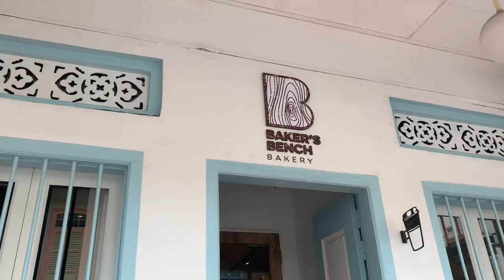Café Vlog | Tanjong Pagar, Singapore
Went café hopping in Tanjong Pagar area on our off day from work and there were so many cafés in this area!

☕️ cafés:
Baker’s Bench Bakery
Nylon Coffee Roasters
Folks and Stories
Dopa Dopa Creamery